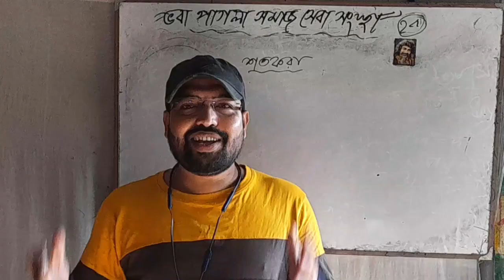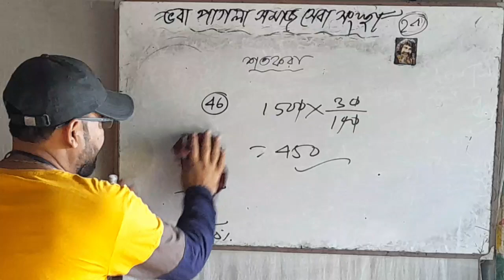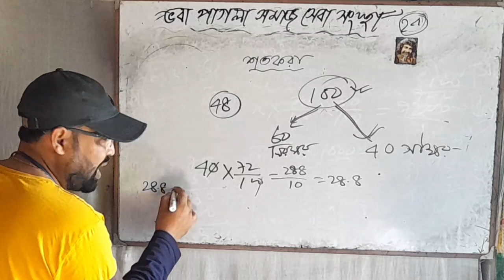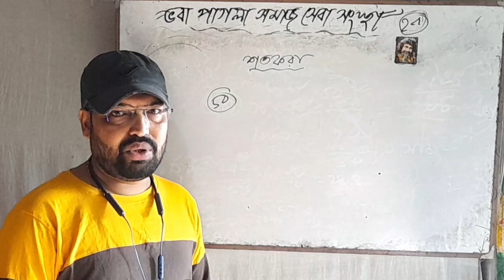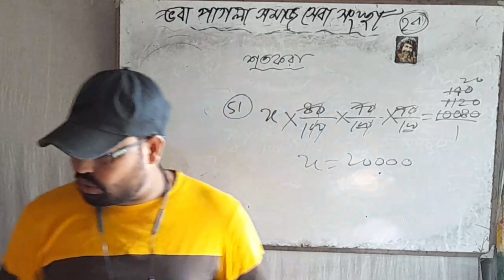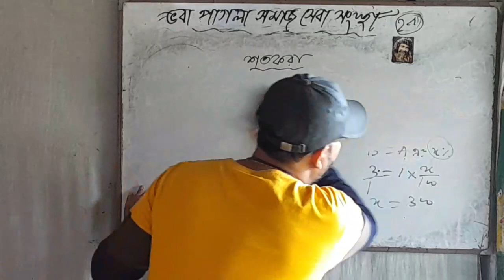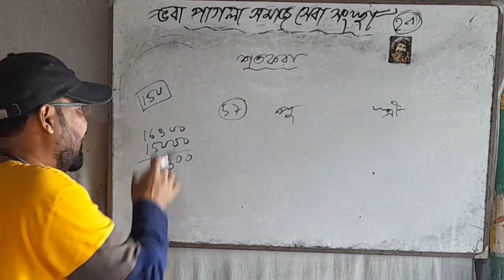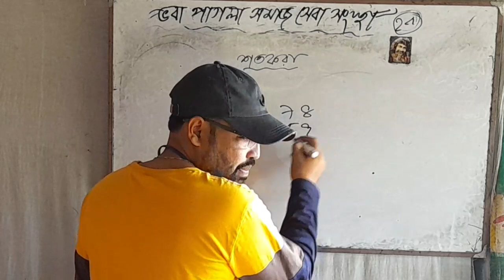শতকরা।। Percentage Math in Bengali ।।Subir Das Percentage Math।। Gautam Sir।।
তুমি ও পারবে বন্ধু কারণ তোমার মধ্যে কোন কিছু কম নেই, মনে সাহস রাখ আর এগিয়ে চলো তোমার সফলতা কেউ আটকাতে পারবে না।।

in this video we trying to solve some important questions about percentage math in Bengali.